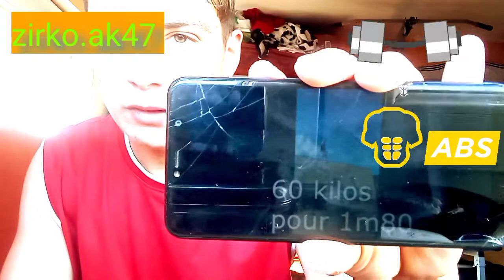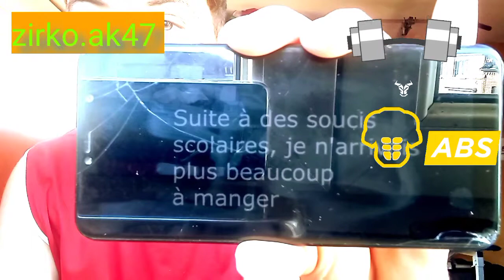je réagis à des vidéos transformations physique incroyable et motivant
compte tiktok zirko.ak47 compte Facebook Brandon Torrez compte Snap Brandon zkr abonné vous pensez à maître un pousse bleu et a activé la cloche